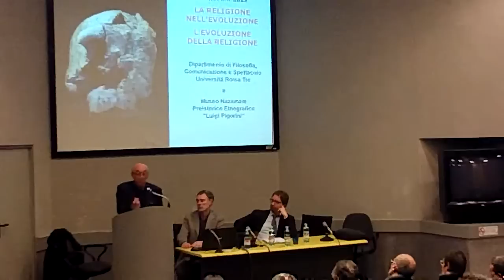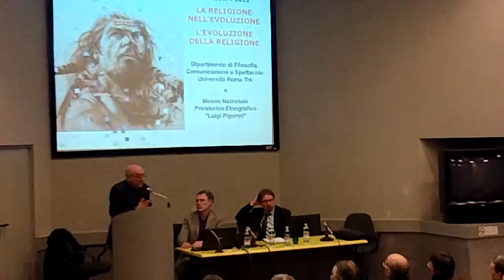Intervento di Orlando Franceschelli /1